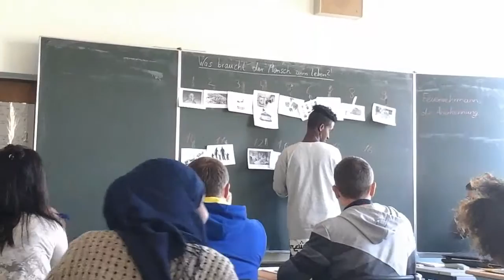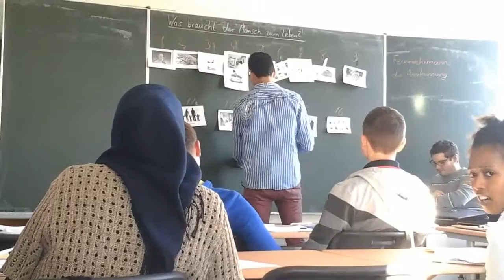Haßfurt Berufsschule klasse Bijvk10b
Waa iskuul ay dhigtaan inkabadan 250 qof oo Qoxoonti ah iyo Dadkii udhashay Wadanka
Jarmalka waxaa lagu bartaa Luuqada iyo Xiisado kale waxaa kaloo lagu bartaa
Farsamada sida Makaarikada ,Dhismaha ,Laydhka ,Biyaha IWM